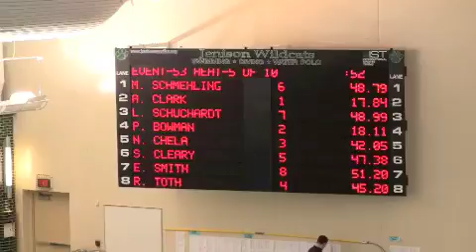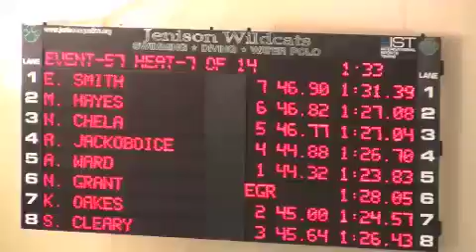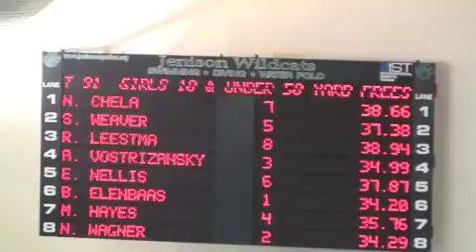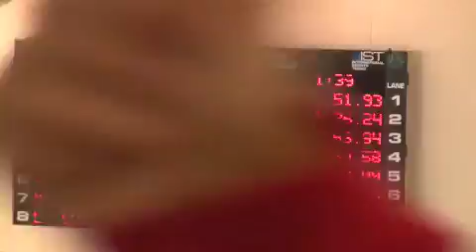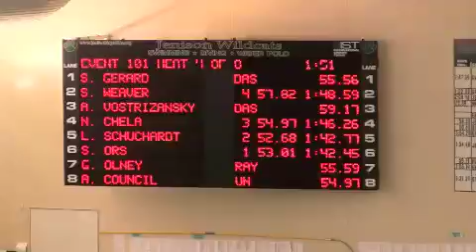Natalias 2010 Trop Challenge